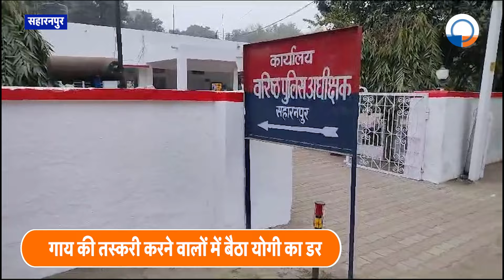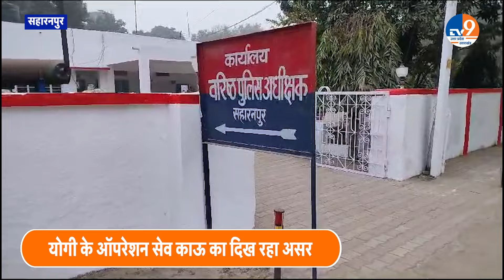Yogi: योगी के किस नए नियम से डर गए हैं गौ तस्कर?